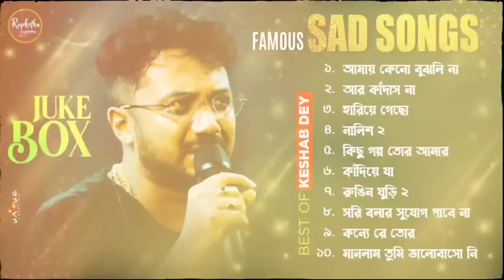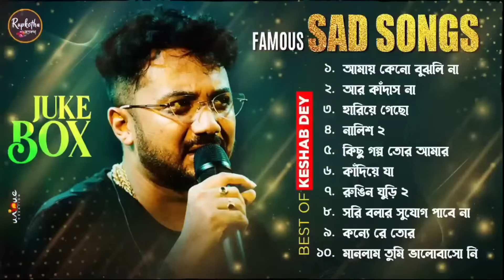Best Sad Song Playlist | Top 10 Sad Songs | Keshab Dey | Hit Bengali Song 2023 | Jukebox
Best Hit Sad Song Playlist | Keshab Dey | Sad Song

* ANTI-PIRACY WARNING *
This content is Copyright to KD Entertainment. Legal action will be taken against those who violate the copyright of the following material presented.

Regarding
Team KD